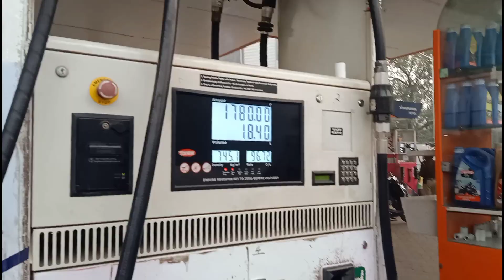Bhai ke sath tekken Game khelne m bahut maza aya. kya maza aya game khelne m